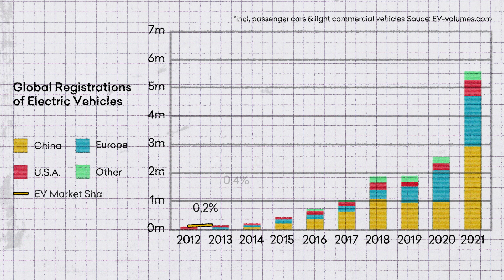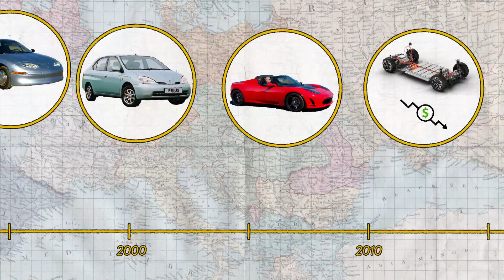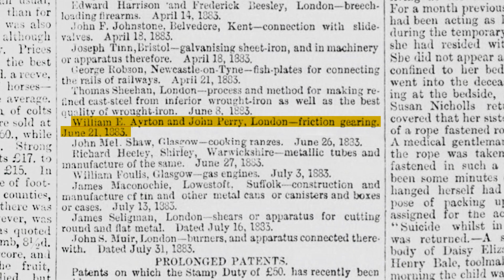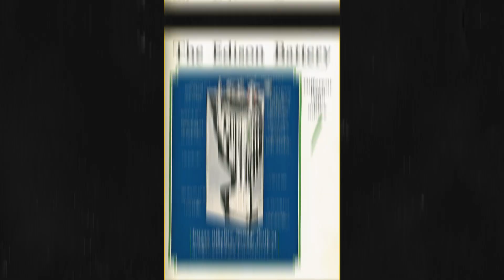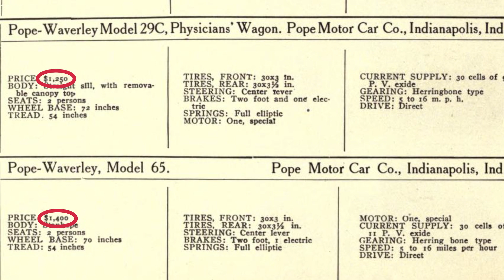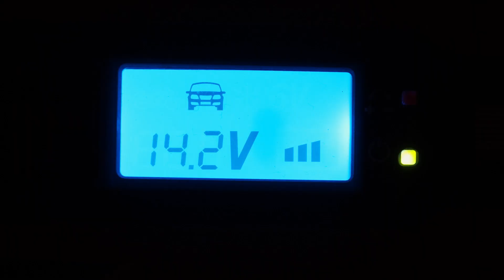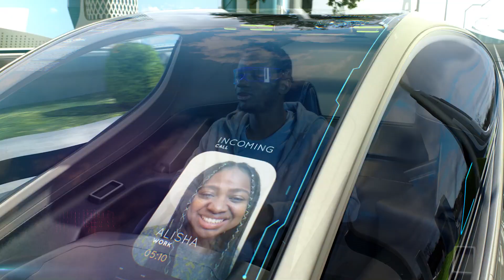How EVs Were More Popular 100 Years Ago! The Fall And Rise Of Electric Cars | Mottos.tv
In 2021, 6.7 million new electric cars were registered. This is more of an increase in electric cars than the last 5 years put together. General Motors’s EV1, Toyota’s hybrid Prius, and Tesla’s Roadster are the pioneers of this new era of electric vehicles. It is certain that the popularity of Electric cars is growing but, it is still not as popular as it was once.

✅  About Mottos:

Mottos tells interesting stories in a simple way.

We all have questions and feel curious, yet the internet is littered with misinformation and far too much noise. Mottos finely filters and create short educational content that explains answers for audiences on topics such as politics, policy, business, pop culture, food, science, and everything else that matters.